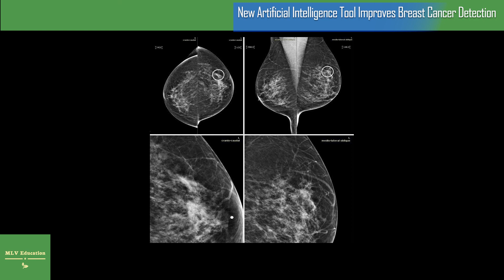New Artificial Intelligence Tool Improves Breast Cancer Detection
Artificial intelligence (AI) can enhance the performance of radiologists in reading breast cancer screening mammograms, according to a study published in Radiology: Artificial Intelligence.
Breast cancer screening with mammography has been shown to improve prognosis and reduce mortality by detecting disease at an earlier, more treatable stage. However, many cancers are missed on screening mammography, and suspicious findings often turn out to be benign. An earlier study from Radiology found that, on average, only 10% of women recalled from screening for additional diagnostic workup based on suspicious findings are ultimately found to have cancer.
AI-based algorithms represent a promising avenue for improving the accuracy of digital mammography. Developers “train” the AI on existing images, teaching it to recognize abnormalities associated with cancer and distinguish them from benign findings. The programs can then be tested on different sets of images. AI offers not only the possibility of better cancer detection but also improved efficiency for radiologists.